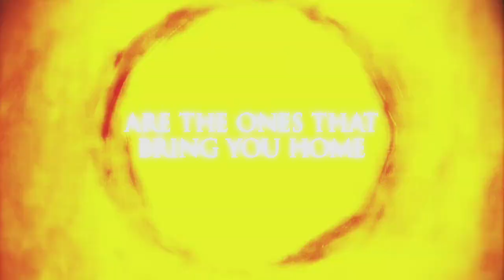Moive Trailer - The Namesake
Movie Trailer - The Namesake